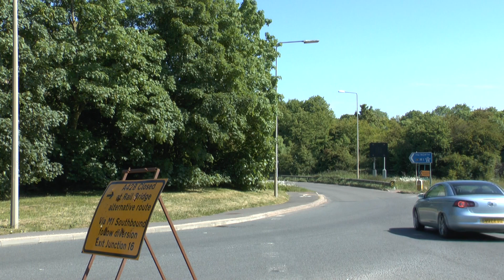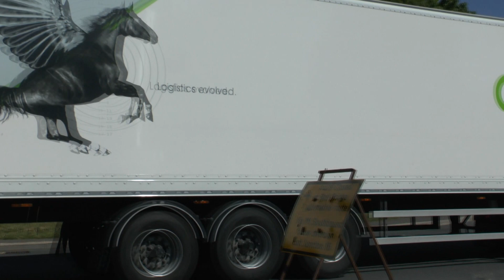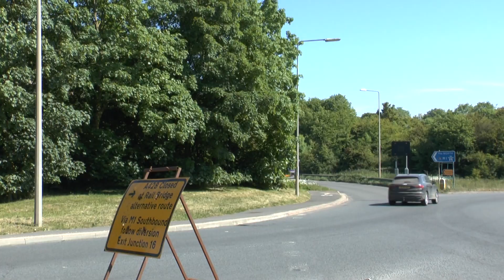CRICK TRUCKS NORTHANTS PART ONE TRAILER BY DAVE SPENCER OF PMP